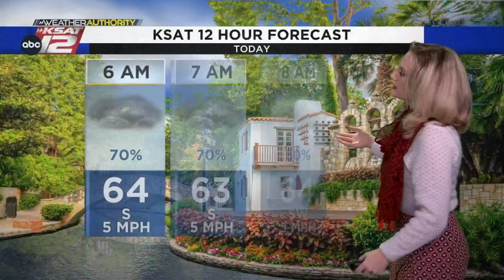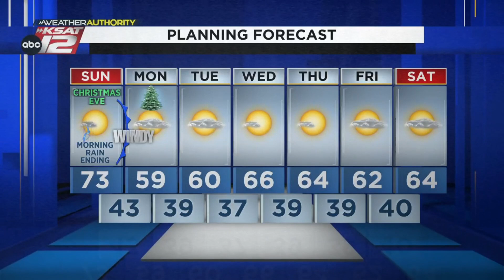Merry Christmas Eve! Some rain this morning will quickly move east ~ Sarah Spivey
Merry Christmas Eve! Some rain this morning will quickly move east. DETAILS